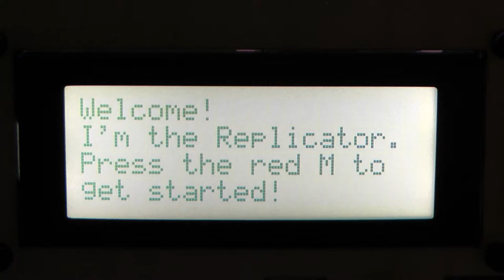MakerBot Replicator WD40 Straw Holder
This is /thing:22642 from Thingiverse.com by joechung. Snap it on a standard size spray can, and never lose the straw again!